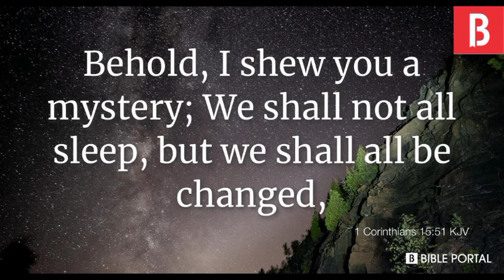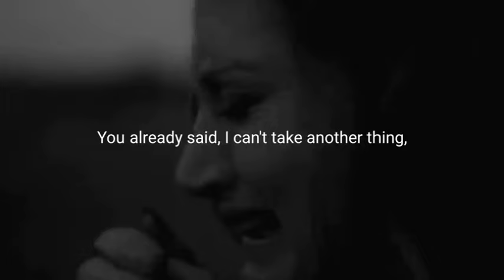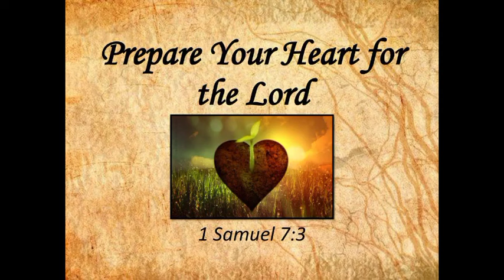"Ihsa Yüpseh Mülibae"(Let's Not Fall Asleep)A Soul Stirring Message By Mr.L.Ali Former Pastor, KTBL